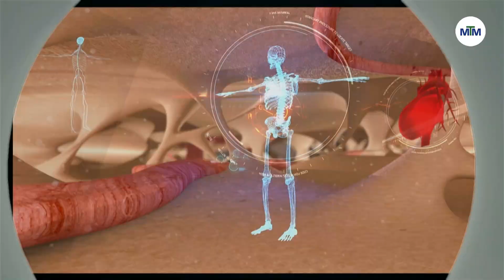Здоров'я - Про порушення роботи щитовидної залози. Інтерв'ю з хірургом - 29.11.2022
Про порушення роботи щитовидної залози:

- чому виникають проблеми із щитовидною залозою
- симптоми та особливості захворювання
- сучасні методи лікування

Про це - в ефірі програми "Здоров'я" розказав завідувач відділенням трансплантації та ендокринної хірургії Запорізької обласної клінічної лікарні Ігор Русанов.